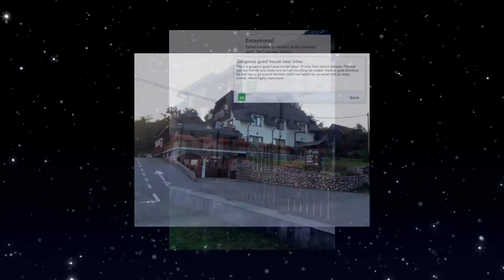Guesthouse Villa Plitvička in Plitvička Jezera, Croatia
Situated in a picturesque area, only a 15-minute walk from the entrance to the Plitvice Lakes, the newly-built, family-run Guest House Plitvička enjoys a...

Currently Guesthouse Villa Plitvička rating is 8.2 with more than 863 trusted reviews
Accommodation address: Mukinje 56, Plitvička Jezera, Croatia